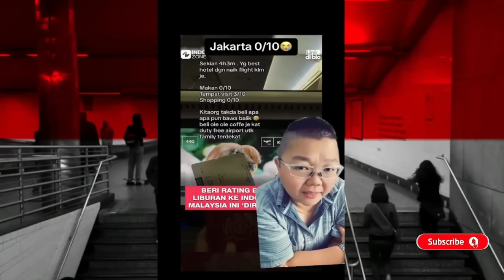TAK TERBENDUNG LAGI REAKSI2 PEDAS DARI NETIZEN INDONESIA UNTUK TIKTOKER MALAYSIA INTAN NYURLIANA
TAK TERBENDUNG LAGI REAKSI2 PEDAS DARI NETIZEN INDONESIA UNTUK TIKTOKER MALAYSIA INTAN NURLIANA